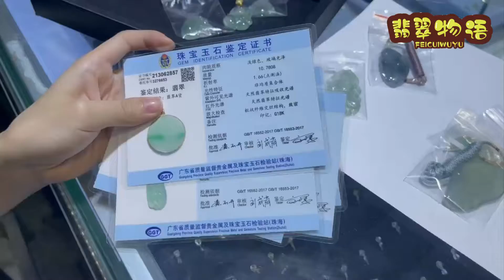市场拿下的毛货，起货出来镶个金扣头，真靓呀！